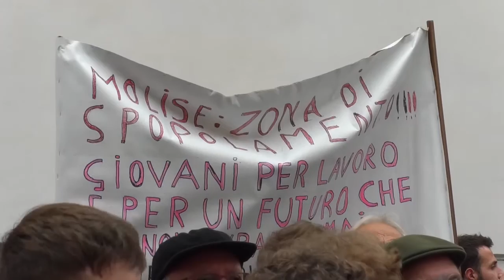TOMA FAVOREVOLE ALLE INIZIATIVE DEL MINISTRO FRANCESCO BOCCIA